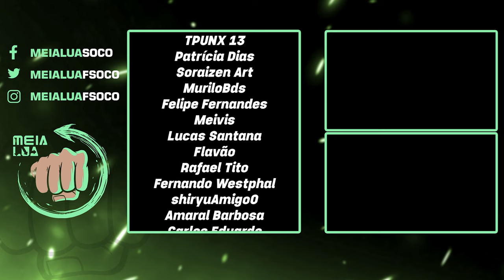NOVA Atualização DA LOJA! VEJA os TRAJES DISPONÍVEIS + Desafio TORRE do TEMPO - MORTAL KOMBAT 1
Nosso PC Gamer:
Proc: Intel Core i7 14700k 3.4Ghz (Fornecido pela  @Intel )
Mobo: MSI Pro Z790-P WIFI (Fornecida pela  @Intel )
Microfone: HYPERX QuadCast
SSD: TeamGroup T-Force Delta 500gb
Fonte: Corsair TX850 W